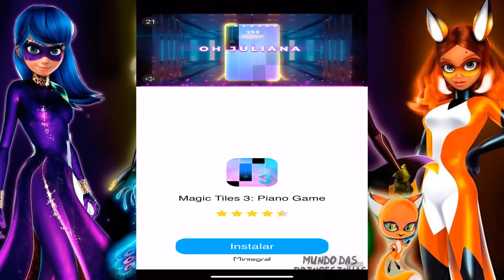Miraculous As Aventuras de Ladybug - Episodio 02